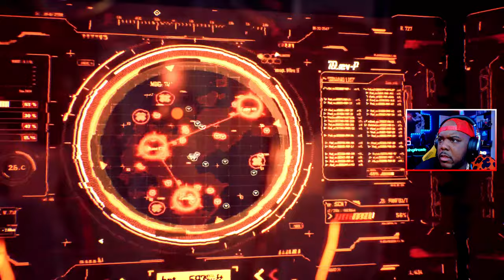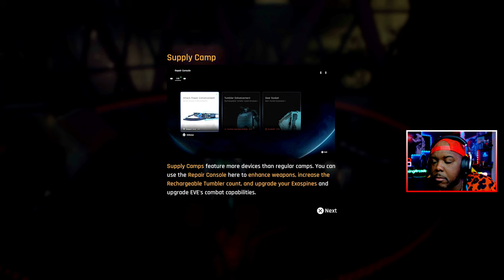I Thought This Game Was Just JIGGLE And CHEEKS But I Was WRONG | Stellar Blade [ Part 1 ] 4K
First time playing Stellar Blade Lets Play Part 1. I was concerned that this game would be all visuals and eye candy but this is an amazing Soulslike action rpg that utilizes the PS5 Features to the absolute max. We have our fight boss fight in the Stellar Blade Demo Full Walkthrough.

0:00 Hype Intro
02:10 Stellar Blade Opening Intro Cinematic Reaction
05:41 Gameplay Begins
11:01 Brute Boss Fight
12:48 Tachy Death Reaction
15:02 Gameplay Continues
32:45 Abaddon Boss Fight
38:11 Final Thoughts On Stellar Blade After Demo

😮 JOIN THE FREAK PARTY COMMUNITY AND GET ACCESS TO CUSTOM EMOTES AND SECRET 007 TYPE STUFF 😎

📚 Credits:
Graphic Artist
Spider Bunny